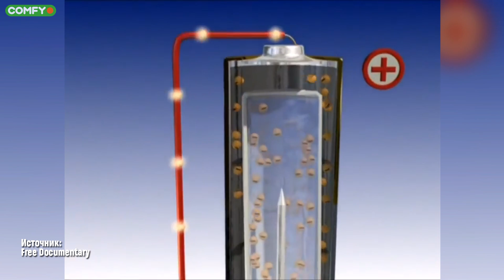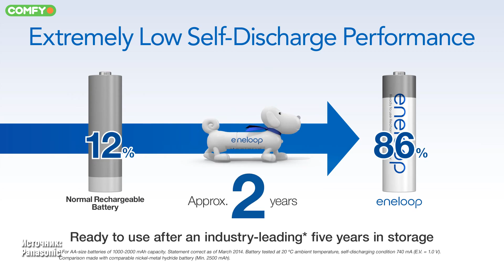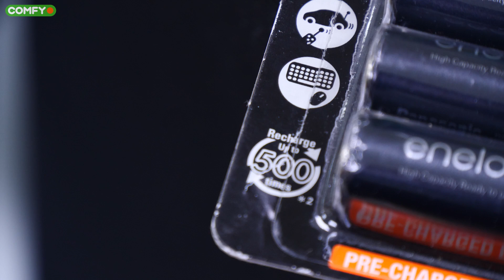Как работают АККУМУЛЯТОРНЫЕ батарейки? ▶️ Часть 2 | COMFY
В прошлом видео мы разобрались как работают обычные батарейки, а сегодня расскажем об их следующем этапе развития – аккумуляторах:
0:00 - Каким образом удалось сделать батарейку многоразовой?
0:52 - Самый популярный аккумулятор
2:18 - Аккумуляторы лучше хранить в холодильнике?
2:42 - Они боятся низких температур?
3:01 - Боятся высоких токов разрядки?
3:27 - Перед зарядкой аккумулятор нужно полностью разрядить?
4:27 - Аккумулятор нельзя долго держать на зарядке?